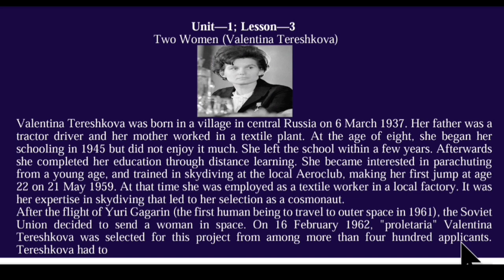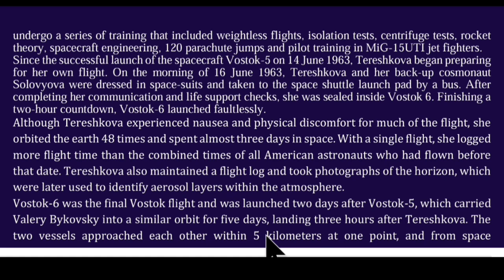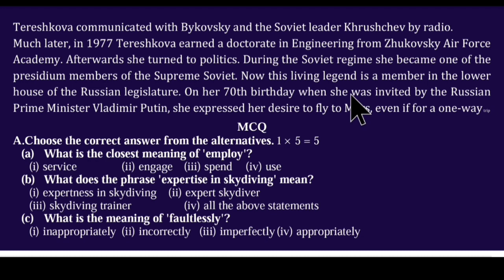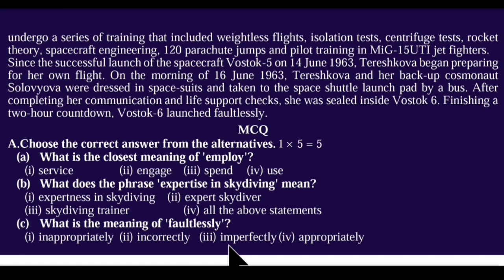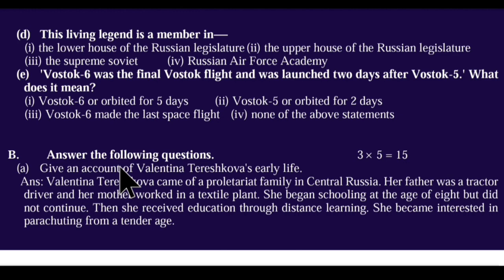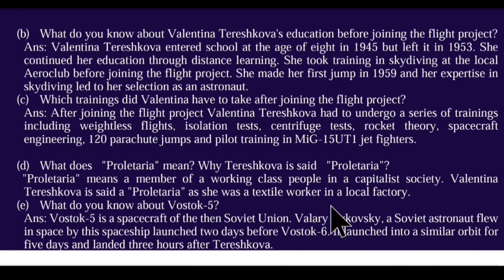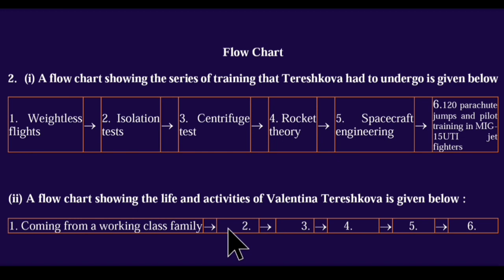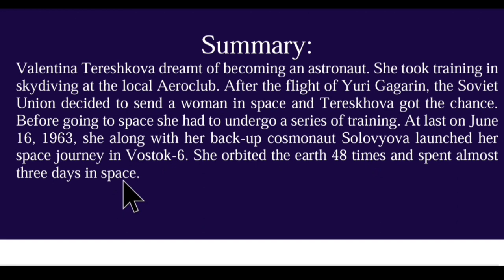HSC Seen Passage | Valentina Tereshkova | Unit 1 Lesson 3 | question answer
This video helps students understand the passage about Valentina Tereshkova, stunning woman for her adventure in flight who came of a  proletariat family. In this video, students will learn through word by word translation in Bangla that will enhance their comprehensive Knowledge. Apart from the discussion of the passage, we will solve MCQ, answering questions, flow chart as well as summary regarding the passage. Hopefully, you, students of HSC level will highly benefited.

Valentina Tereshkova, hsc english 1st paper valentine tereshkova, hsc important seen passage, hsc Unit 1 lesson 3 Valentina tereshkova, tereshkova passage, English 1st paper hsc,  valentina tereshkova বাংলা অর্থসহ, hsc seen passage সহজ বাংলা অর্থসহ, Valentina tereshkova question answer, Valentina tereshkova flow chart, Valentina tereshkova summary writing.